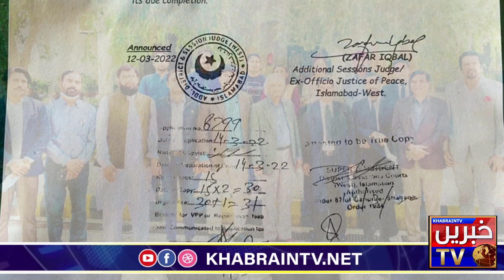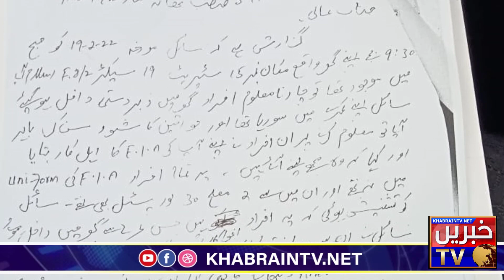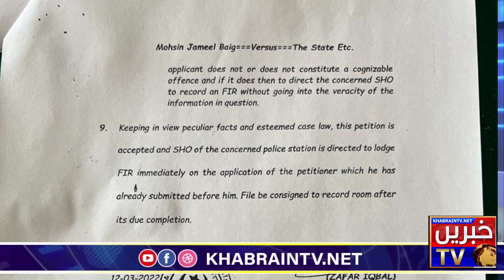Mohsin Baig got bail | Court ordered to file case against Murad Saeed and FIA officials- Khabrain Tv